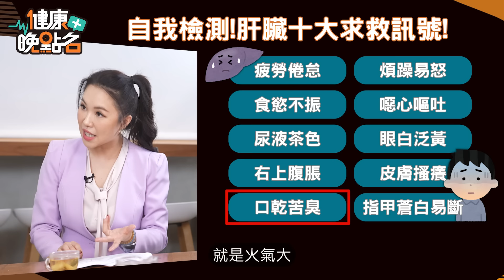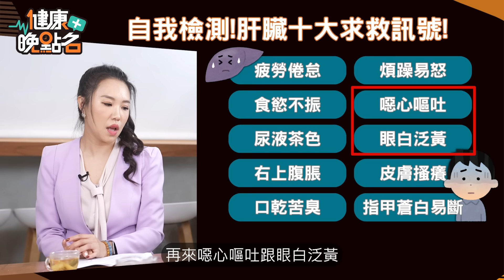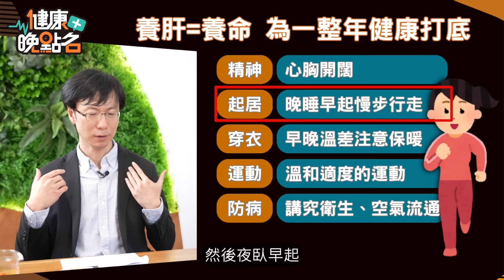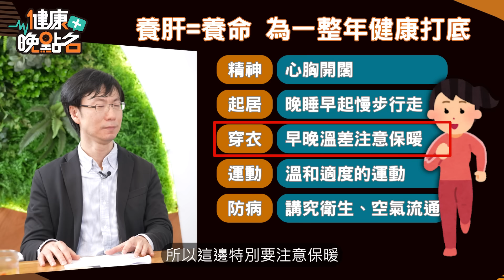煩躁.易怒.情緒起伏大！竟是肝氣鬱結所致！春季養肝2招、3穴位排肝毒｜兩招緩解頭暈｜中醫師教你如何啟動身體治癒力👌一整年都健康！｜中醫師 吳建東｜【健康晚點名】EP20健康管理師珮薰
煩躁.易怒.情緒起伏大 是肝氣鬱結所致🍳！｜人生是黑白的？從舌象看健康！3穴位排肝毒 啟動身體治癒力！醫生教你救肝、養肝根本之道！

今天我們特別邀請到
✨中醫師 吳建東✨
來為大家解答春天養肝！

00:00 精彩開場
00:37 春天養肝！提升肝臟修復力！為健康打底！
02:36 小心肝！全身毛病多 問題出在「肝」不好！
03:49 煩躁.易怒.情緒起伏大！竟是肝氣鬱結所致！
04:47 從舌象看健康！一招教你辨舌質視舌苔！
06:18 舌苔厚表溼氣高！門診驚見舌苔厚如霉豆腐！
07:05 高血壓.自律神經失調.偏頭痛...都與肝有關？
07:49 頭暈病因難找！原來問題是？中醫靠兩招緩解！
11:16 春天養肝CP值爆表！謹記6重點 疾病不上身！
13:17 穿對衣服也能養生！中醫教你春天穿搭指南！
14:12 春天病毒大爆發！快來掌握防病原則！
15:55 跟著節氣飲食！時令蔬菜吃出營養人生！
16:08 滅肝火！花茶補肝腎.調氣血！體質虛寒換這味！
18:01 養生先養肝！3穴位排肝毒 啟動身體治癒力！